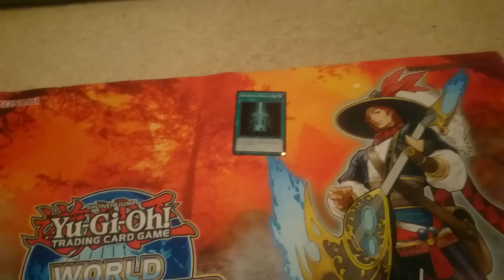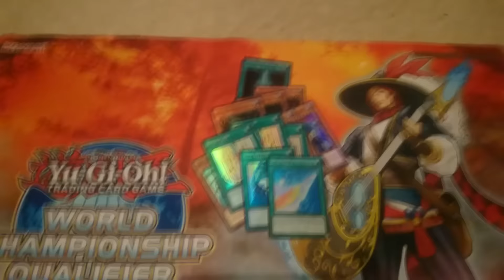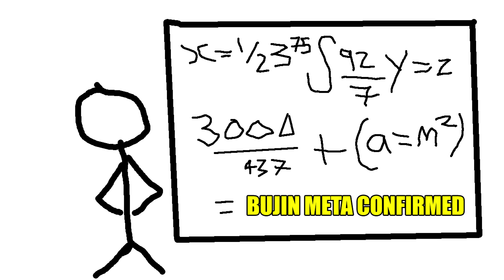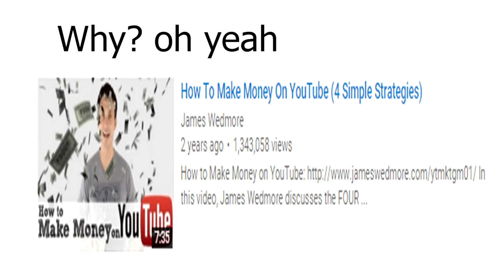Things I hate about Yugitubers and most Yu-Gi-Oh! players and content on YouTube